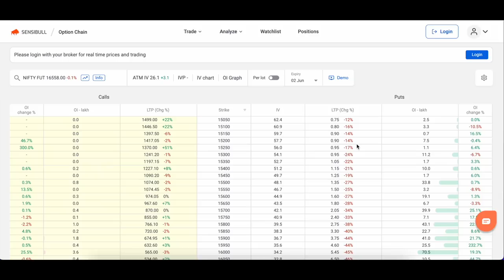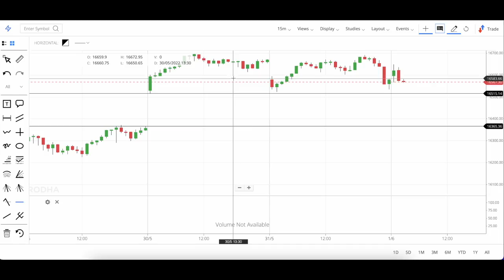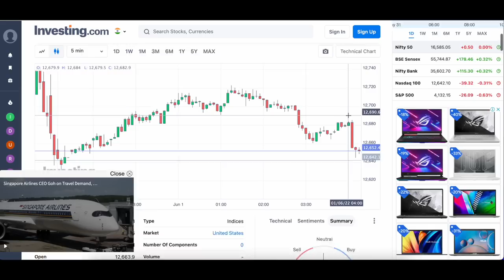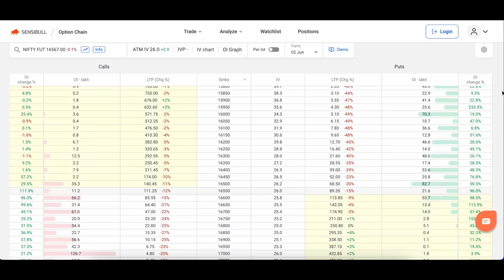Market at 11 || Nifty Analysis Prediction | Bank Nifty Prediction Analysis || 01 june